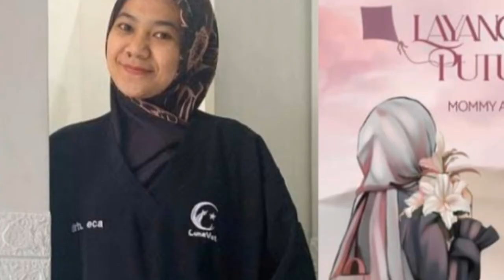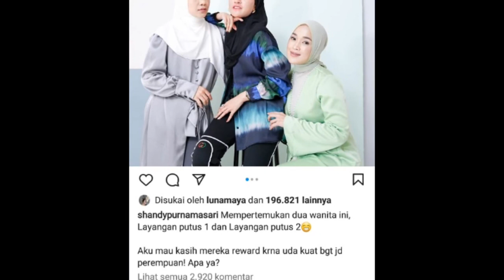LAYANGAN PUTUS 1 & 2. RIRI FAIRUS AKUI NISSA SABYAN MINTA MAAF ATAS P3RS3LINGKUHANYA...